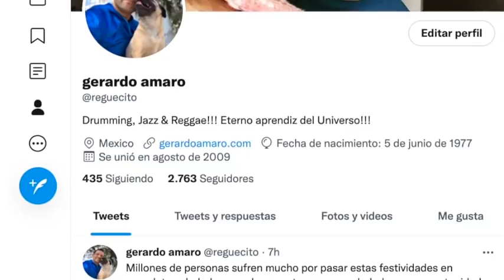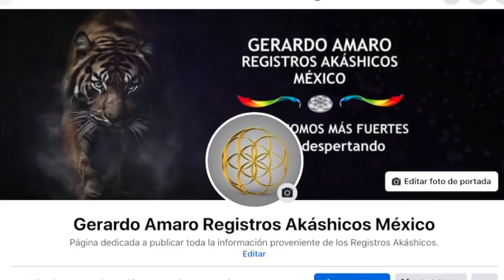ENFRENTANDO A LA SOLEDAD EN NAVIDAD Y AÑO NUEVO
¿POR QUÉ LE AFECTA TANTO A MILLONES DE PERSONAS EL PASAR EN SOLEDAD LA NOVHE BUENA, LA NAVIDAD Y EL AÑO NUEVO?